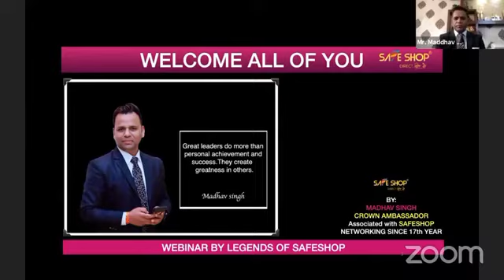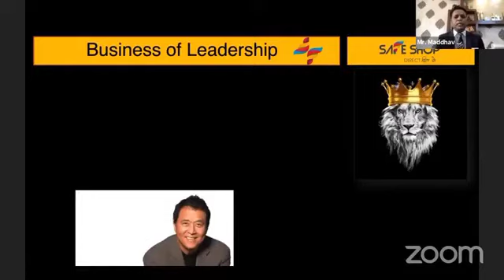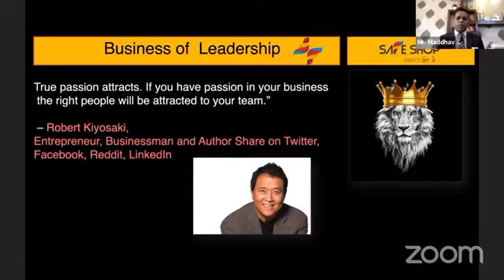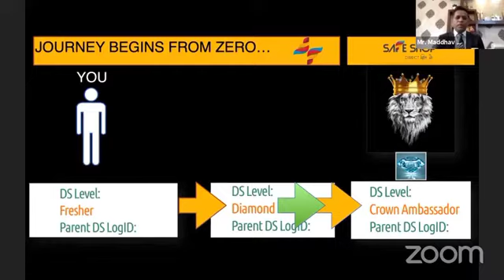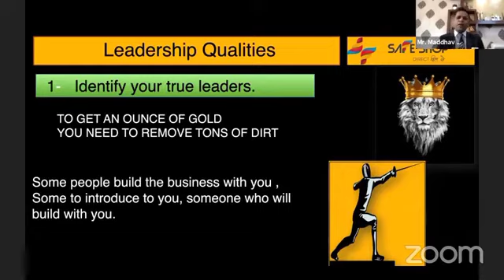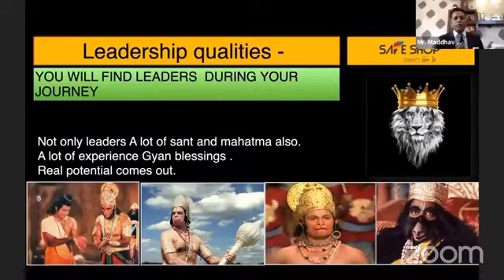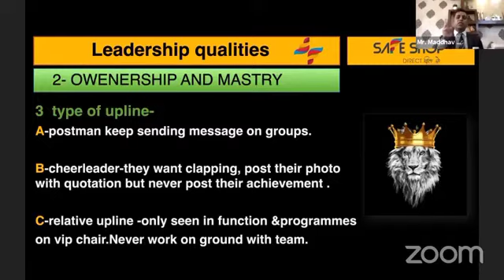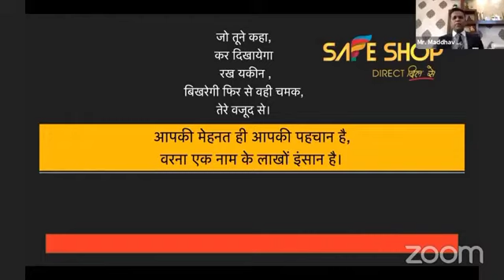WEBINAR FULL SESSION 3 || सेफ शॉप ||CROWN AMBASSADOR MR MADHAV SINGH SIR || LEADERSHIP 20-05-2020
Hi
I Safe Shop I A Welcome to our youtube channal safe shop I A.

About this
Network Marketing Book sug..red [Buy Best Price]

Network marketing

Jeet Aapki: Kaamyabi Ki Or Le Jaane Vali Seedi is popular among the Hindi book reader

Baniye Network Marketing Millionaire (Hindi Edition)

Sikhe Bechna Saath Dino Me: Successful Selling In A Week (Hindi)

Baniye Network Marketing Millionaire (Hindi)

 Bang On In Network Marketing

Judo Jodo Jeeto (Network Marketing) (Hindi)

Network Marketing Se Ameer Baniye (Hindi)

Network Marketing Business Me Aapka Pehla Kadam (Hindi)